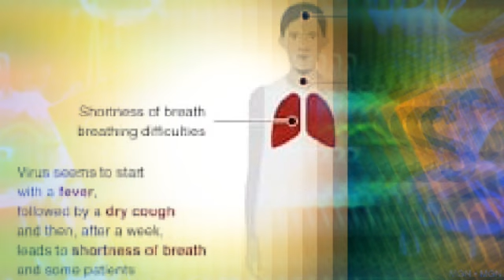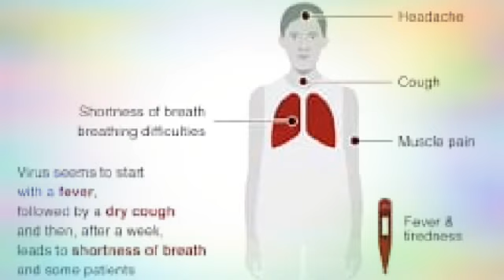Covid 19' Survival time outside the Host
The images used in this video are not owned by me and they are just used but this video is edited and created by me